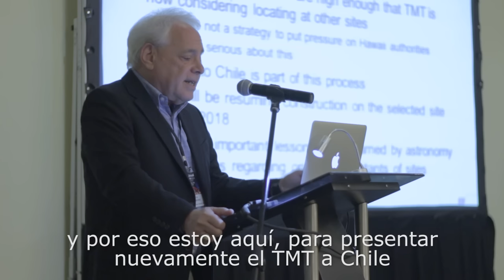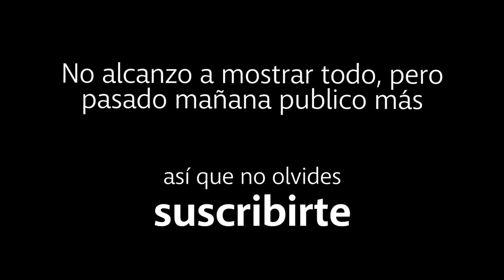El tamaño importa y una gran sorpresa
Astrovlog#7. Reunión de la Sociedad Chilena de Astronomía 2016, grandes telescopios en Chile, Chile, capital mundial de la astronomía, GMT, LSST, TMT, ALMA, conversación con Gary Sanders, LIGO ondas gravitacionales y más.